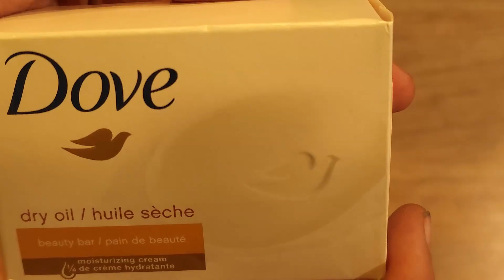Dove Beauty Cream Bar, Unisex Soap, Multi, 4 Count - Product Video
In this video Dove Beauty Cream Bar, Unisex Soap, Multi, 4 Count